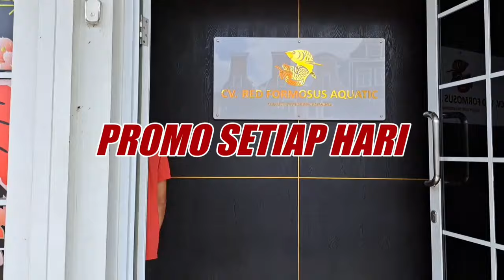PROMO IMLEK ANAKAN ARWANA SUPER RED MURAH‼️ UPDATE HARGA TERBARU ANAKAN ARWANA SUPER RED TERMURAH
Informasi Penjualan
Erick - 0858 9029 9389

CV Red Formosus Aquatic
Gading Serpong
Jln Mission Drive, No. 15 South
Tangerang